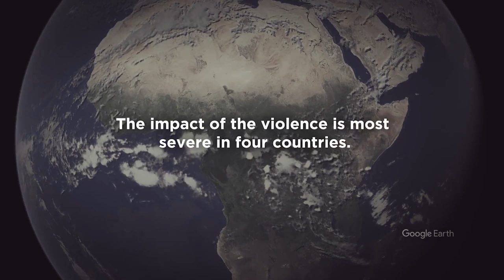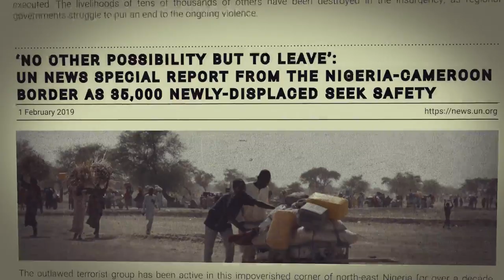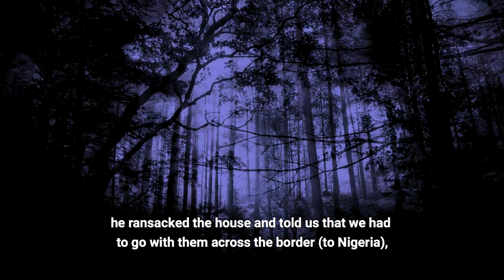Cameroon and Nigeria: Resilience in the Face of Terrorism (Victims’ Voices)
When Boko Haram came for her family, Wala Matari dressed her sons as girls, hoping to stop them being recruited by the terrorist group. Wala, from northern Cameroon, is just one of millions of people who have been displaced in the Lake Chad Basin area. The impact of the violence caused by Boko Haram has spread from Nigeria’s Borno State, to Cameroon, Niger and Chad.